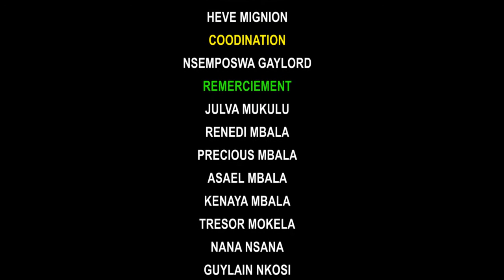NOUVEAUTE:2021 EMISSION MAMAN CHACO ASILIKELI BATU PONA MAKAMBO YA LIWA